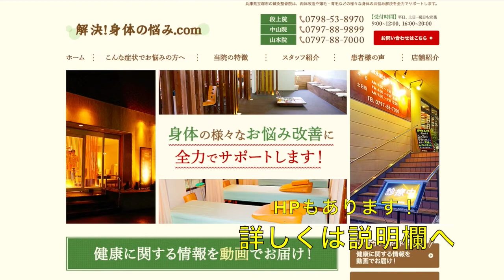ストレス解消グッズのメタルシャワー！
ダイエットの本質を知りたい方はどうぞ！